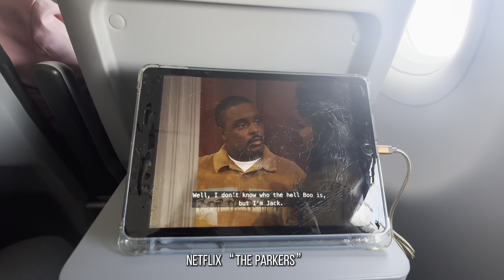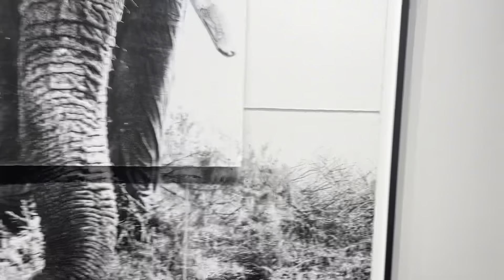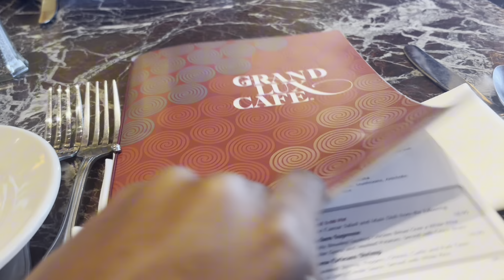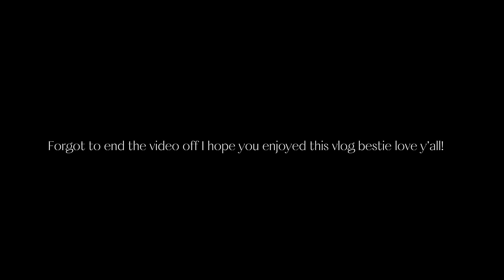Travel with me to Dallas Tx | birthday surprise, grwm +more ✮⋆˙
heyy bestiesss I hope y’all enjoy this weekend vlog! 🫶🏾

Last video

♡ camera iphone15 plus